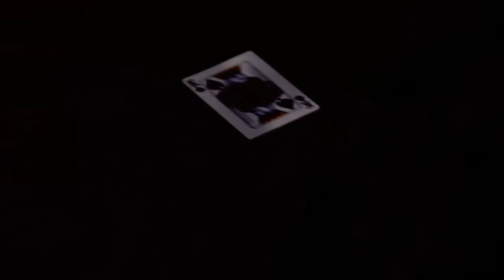COME DIVENTARE UN MAGO | EIS 1 - con Jack Nobile e Marco Aimone | Produced by K52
La prima puntata di una nuova serie prodotta da K52 srl. EIS, che già dal titolo omaggia capisaldi della letteratura magica come gli Inner Secrets di Vernon e The Expert at the Card Table di Erdnase, vede Jack Nobile protagonista affiancato da veri maestri della magia alla ricerca dei più profondi segreti di questa meravigliosa arte. L'intento è quello di trasmettere un messaggio semplice e chiaro: la magia è cultura!

Nella prima puntata sarà Marco Aimone a rivelare aspetti molto importanti per quanto riguarda la crescita magica e l'apprendimento, quindi buona visione e buon divertimento!
K52